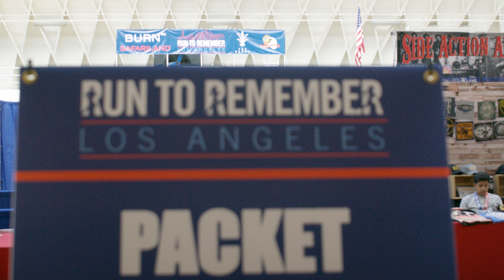Run To Remember - Safariland SAVES Andrew Taylor #997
Every step by every runner was one of gratitude. A tribute to first responders who have made the ultimate sacrifice.

On April 8th, 2018, runners both swift and steady participated in the Run to Remember Los Angeles Half Marathon & 10K. For many participants the race was deeply personal, as they ran in the memory of a family member or friend that has died in the line of duty.

The Run to Remember route led through the heart of LA and Hollywood and along the streets of Paramount Pictures Studios. On the course, runners were cheered on by many first responders and public safety members who showed their appreciation for the support. The Run to Remember event raises funds which are directed to partner charities that aid community-based initiatives like police mentorships, education and scholarships for youth, equipment for local police and fire departments, at-risk-youth programs, and veteran support.

Safariland had some of our own family there running, including Safariland SAVE #997, Officer Andrew Taylor, who was shot in 2007 while he was on duty in Los Angeles and was protected by his Safariland vest. Officer Taylor said he was proud to run for such an amazing cause and in memory of the 134 officers who paid the ultimate sacrifice last year.

Safariland is proud to be a Run to Remember event sponsor and to stand behind the men and women who serve their communities and ensure the safety of citizens every single day.

“Running your heart out, you realize you don’t have it so bad,” said Commander Jeffrey Bart, Los Angeles Police Department. “All these people died for a much bigger thing, and they gave their lives for something that is absolutely sacred.”